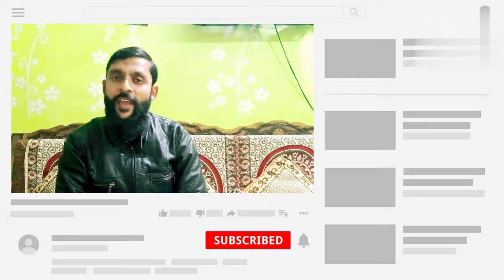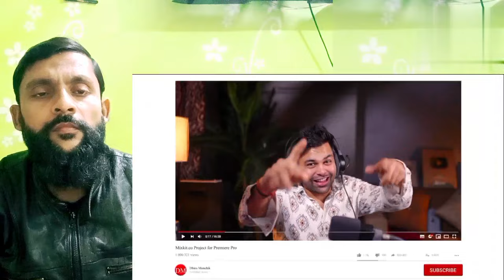ये Panipuri जो खायेगा सीधा हॉस्पिटल जायेगा 🥵 | Unhygienic Indian Street Food | Dolly Chai Wala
In This Video I Talk About Street Food & Food Vloggers.

Reaction Video

Credit - Dhiru Monchik